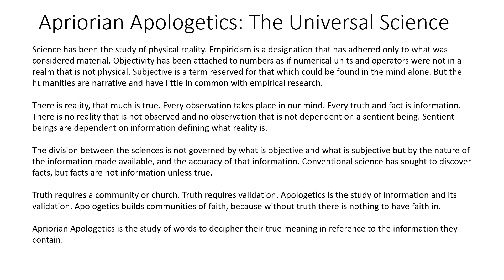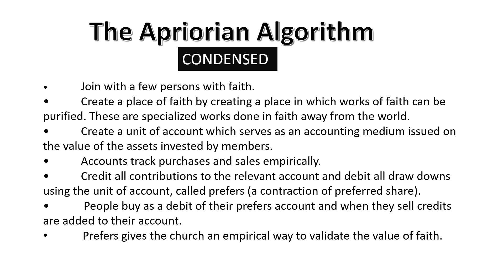Do 4000 Churches Matter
We have division in the church because we choose to divide from God to side with the world, that is the bottom line. If we were aligned with God there would not be a division in the church.